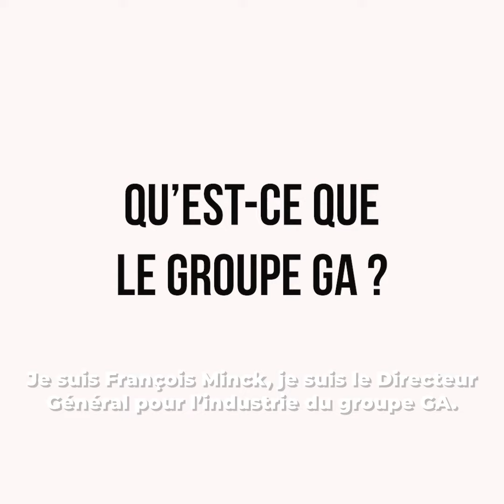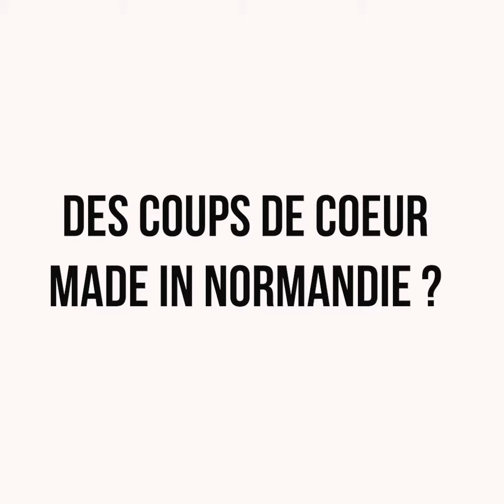Interview François Minck, DG Groupe GA Smartbuilding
GA Smartbuilding, implanté ici en Normandie à Criquebeuf-sur-Seine est une entreprise de construction qui consiste à concevoir et à réaliser avec des composants préfabriqués dans leur usines.Les spécificités : une maîtrise de la qualité et de la sécurité.